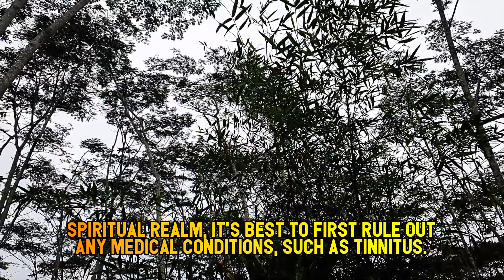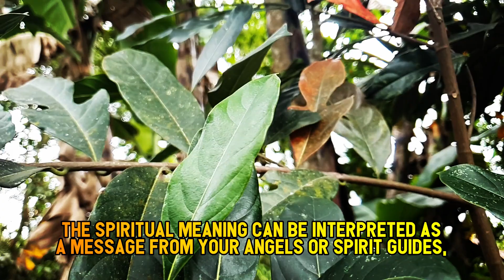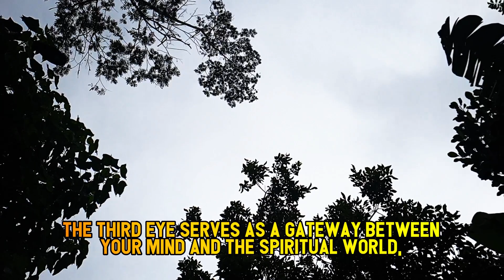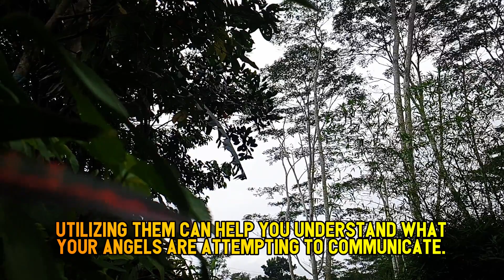Chosen ones ringing in the ears spiritual meaning that you never thought before | Awakening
Chosen ones ringing in the ears spiritual meaning that you never thought before | Awakening | Spirituality

Have you ever felt like you're just going through the motions of life, like you're on autopilot and not really living? Maybe you've even started to question your sanity or wonder if there's something wrong with you. But what if I told you that this feeling could actually be the start of a powerful spiritual awakening?

We live in a world that's full of rules, expectations, and limitations. From a young age, we're taught to follow a certain path, to fit into a particular mold. But what happens when we start to question these norms, when we dare to step outside of the box that society has put us in? It can be scary, but it can also be liberating.